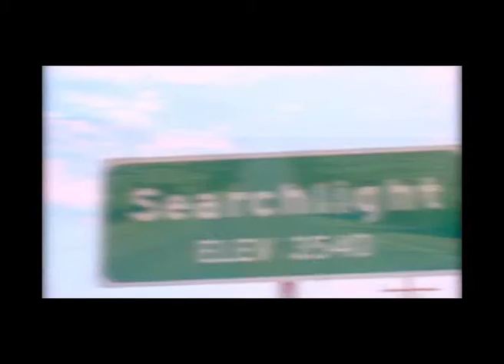LE MYSTERE HALLYDAY Trailer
Extrait du short film : Mystére Hallyday par Candice Bogare

Quel est son secret ?
On à tous quelquechose de Tennessee ? de Johnny ?
Oui mais lequel ?

Je suis née avec Johnny , J'ai grandi avec Johnny,  vécu avec Johnny
Je voulais lui dire merci d'avoir été là!

J 'ai tout aimé dans ce projet qui a été réalisé comme une aventure avec toute la spontanéité et la fraicheur qui l'accompagne

Mêlés de bonheur extrême , de moment de doutes , des moments de partage et de découvertes
C'est un voyage , au coeur de l' amour

Je l'ai réalisé avec mes tripes , avec mon coeur